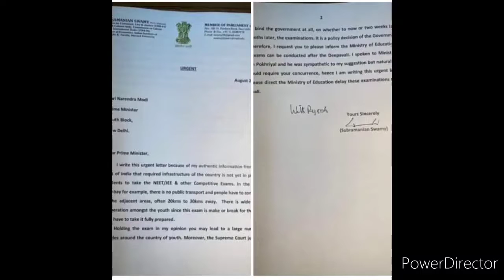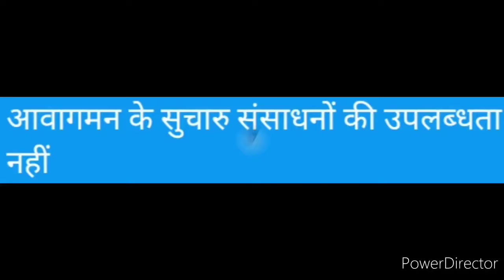NTA NET Exam 2020: September में परीक्षा होगी? | अब क्या होगा? | हंगामा है क्यों बरपा?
Hi dearest viewers and subscribers, your most welcome back to Kavita Is Here.. With my hope that you have understood the content through title and thumbnail, I request you to kindly watch this video fully and carefully from beginning to end..🌹❤️🙏